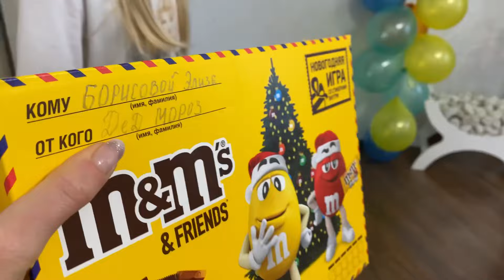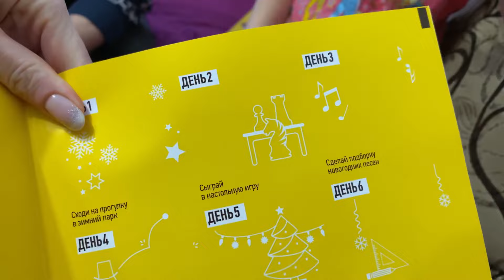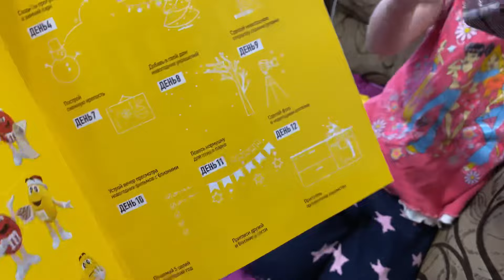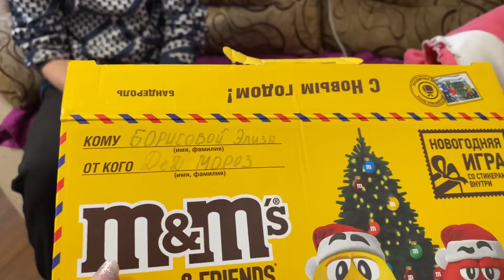VLOG: Подарок от Деда Мороза 🎁 Возим детей погулять в торговый центр и покупаем нормальную одежду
Всем привет 🤗💕Меня зовут Алвина💕